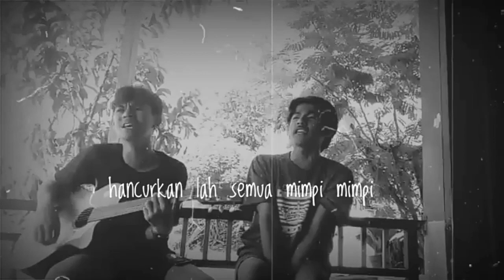(viral) pergi ilang dan lupakan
Tuak maringgi